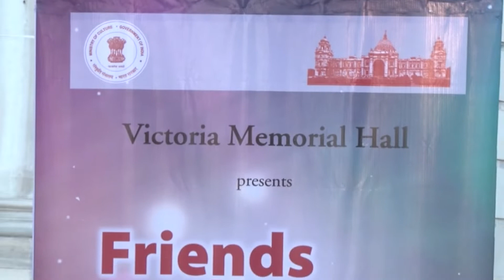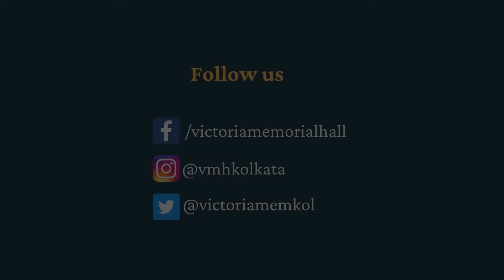Martyr’s Day | Friends in Harmony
Victoria Memorial Hall celebrates Martyr’s Day with “Friends in Harmony”, a concert featuring Meeryung Hall, Soumyojeet (vocals) and Sourendra (piano), with musical creations ranging from Kabir and Swami Vivekananda and Rabindranath to Louis Armstrong to short opera pieces to Korean folk melodies mingling with Indian folk.

You can also follow us on other social media handles.